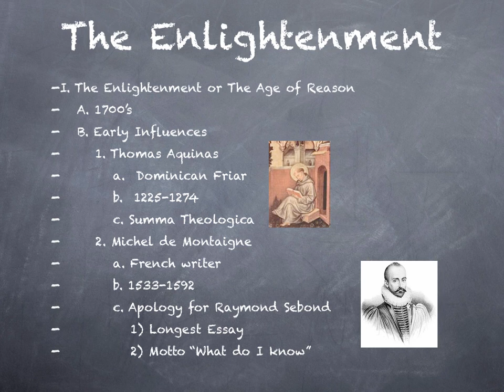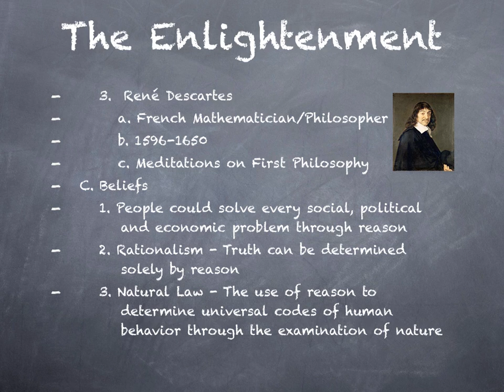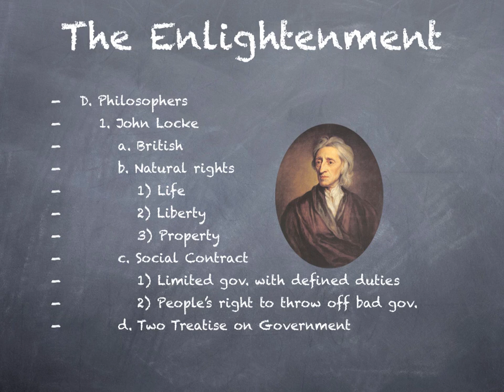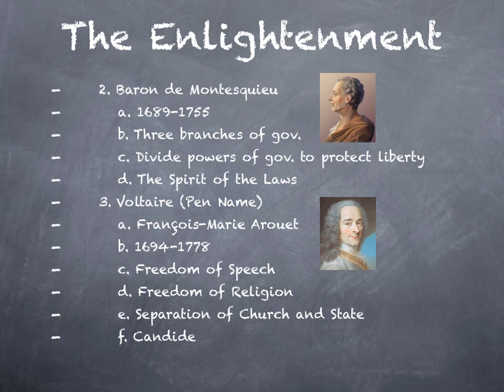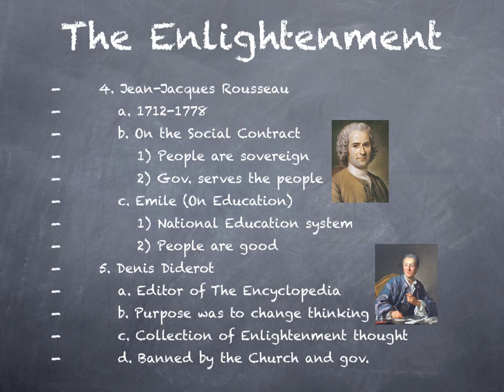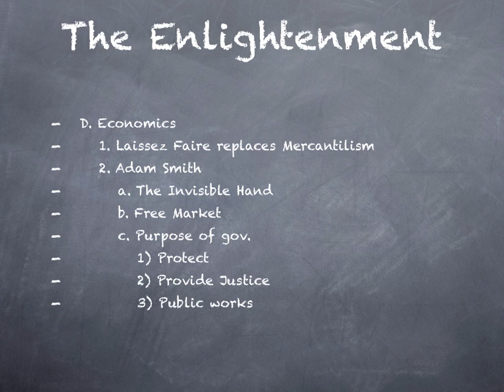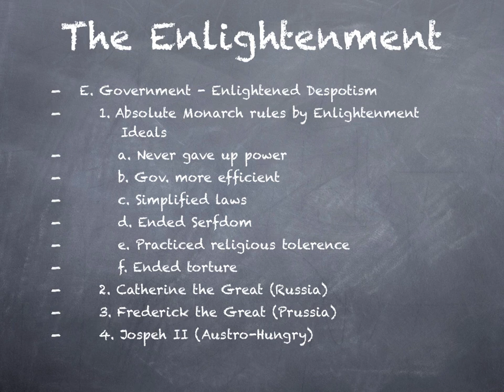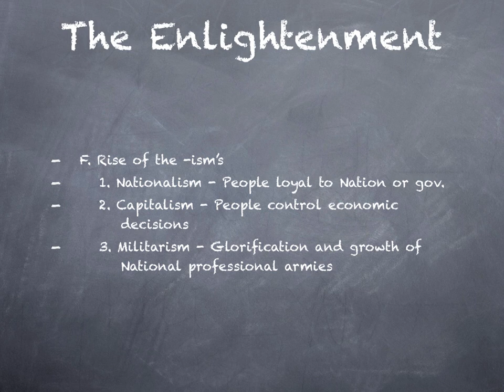The Enlightenment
A brief discussion of Enlightenment ideals and philosophers as well as other intellectual and social changes that took place around the 1700's